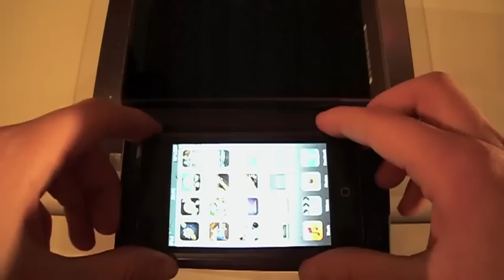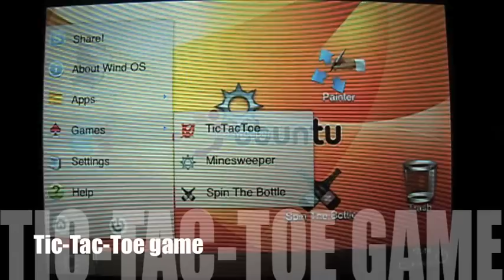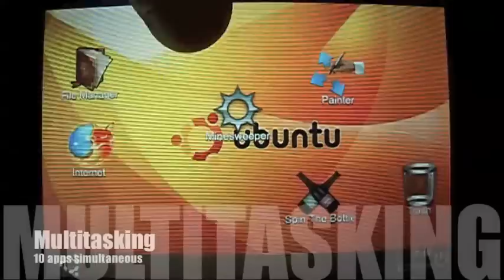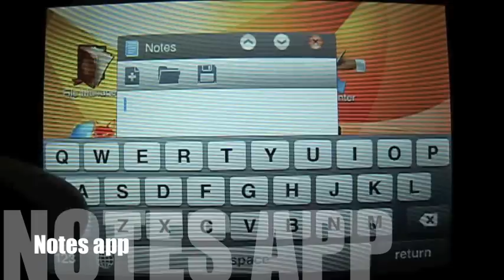Linux Ubuntu on iPhone and iPod touch | WindOS reskin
In this video I show you my edited version of the "WindOS" app for iOS. It is designed to look like ubuntu.